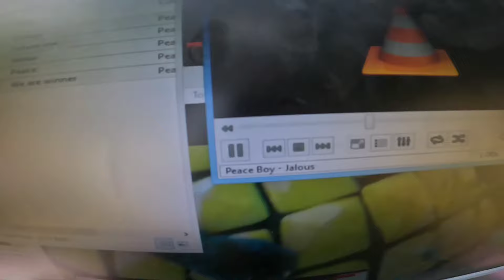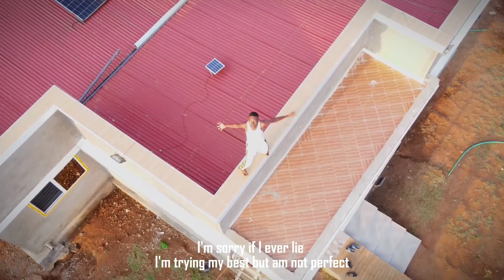Motivation and Music at @Trueboy208’s Graduation Party 🎉🎓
Join us in celebrating my brother @Trueboy208’s graduation in @iammarwaVillage! 🎓🎉 It was an incredible day filled with joy, motivation, and music. I had the honor of playing my song during the party, and it was a powerful reminder to never give up on your dreams, no matter the challenges. This is more than just a celebration; it’s a moment to inspire and uplift everyone to keep pushing forward.

Watch the full celebration and get motivated to achieve your goals!

💸 To Support: M-Pesa, Sendwave, and World Remit: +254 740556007 (Mutula Vwaza)